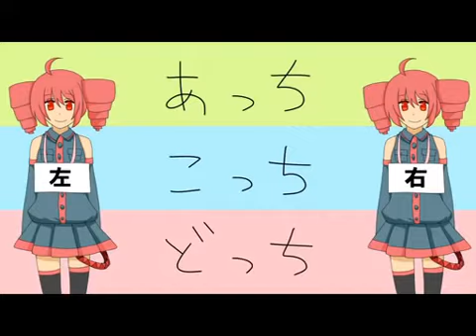96neko - Mischievous Function (= "Fukkiretta" ou "Ochame Kinou")